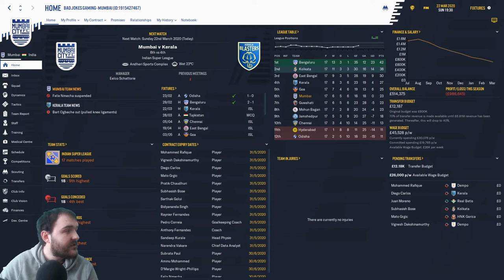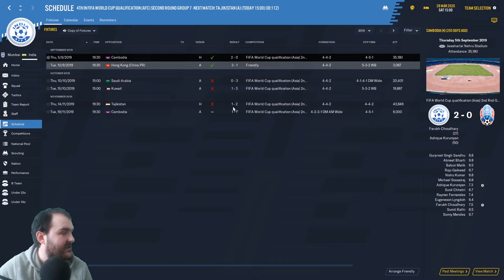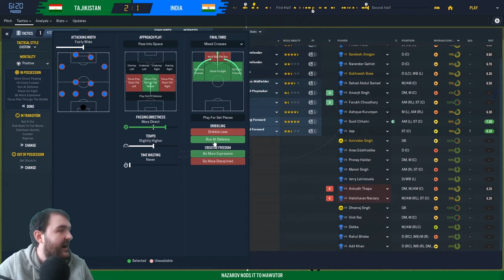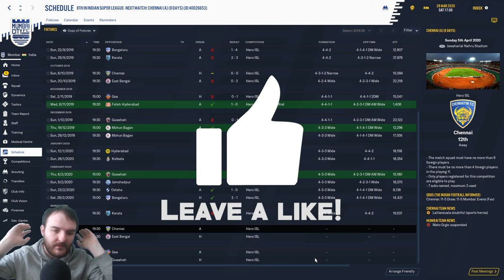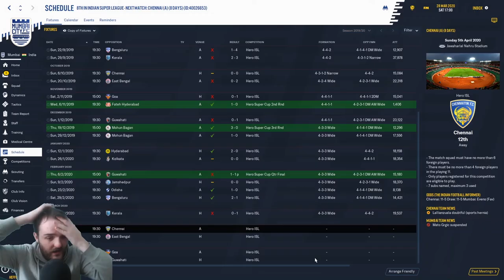WEVE SIGNED RONALDO!! | Football Manager 2020 Build a nation | Mumbai FC & India national team | EP9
Welcome to my Football manager 2020 Build a nation series with Mumbai City FC and the Indian national team In EP9 WEVE SIGNED RONALDO!! and we have 2 games 1 for mumbai vs Kerala blasters in the league and one for india vs Tajikstan in world cup qualifying

Curty